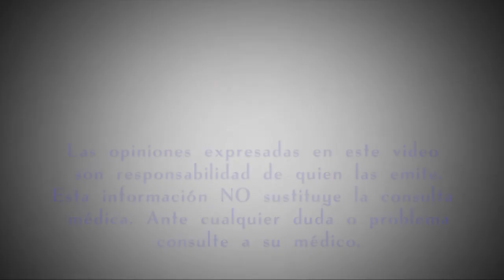¿Cuál es la función del páncreas?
El especialista en diabetes Dr. Jorge Vázquez nos explica cuál es la función del páncreas en nuestro cuerpo.